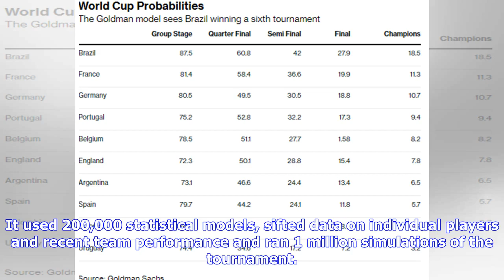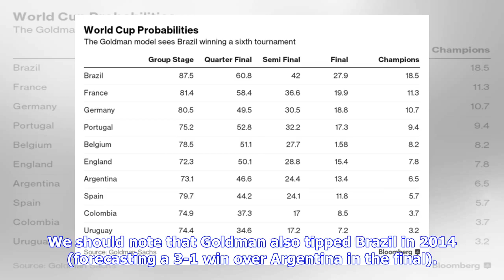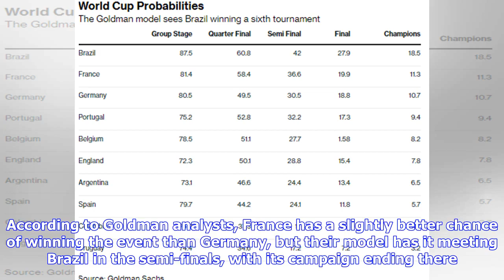Breaking News | Goldman tips Brazil for World Cup after 1 million simulations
The bank is the latest to jump into the excitement before the soccer championship kicks off. By Fergal O'Brien So much for the unpredictable nature of the beautiful game. Goldman Sachs Group Inc. reckons Brazil will win its sixth World Cup, basing its forecast on data mining, machine learning and econometrics. The investment bank is the latest to jump into the excitement before the soccer championship kicks off this week. It used 200,000 statistical models, sifted data on individual players and ...